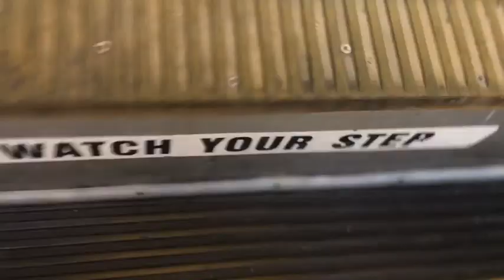"Kitten Goes" Eureka Rec Center Art Opening 5/11/19 San Francisco Castro District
Kitten Goes is a fun video caper that Bay Area born and raised Suzanne Ramsey aka Kitten on the Keys shoots on her iPhone 6plus. Going to gigs , band rehearsal, etc is captured on video and then set to a piano soundtrack.

Piano Soundtrack played by Suzanne Ramsey.